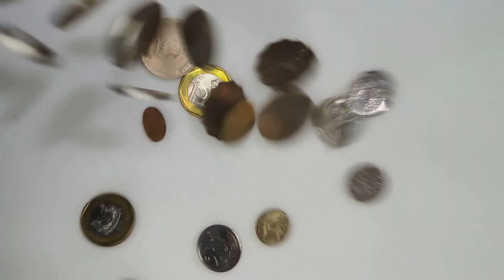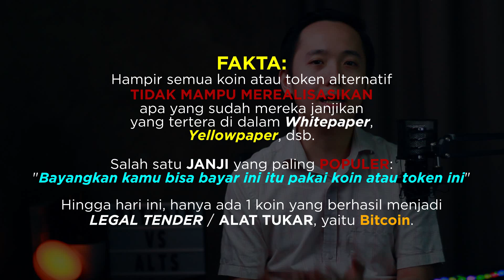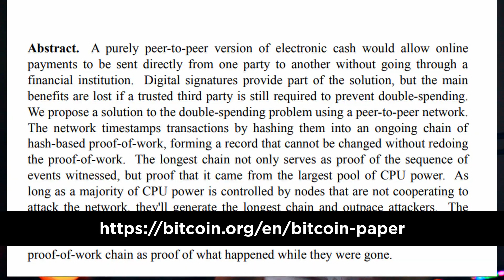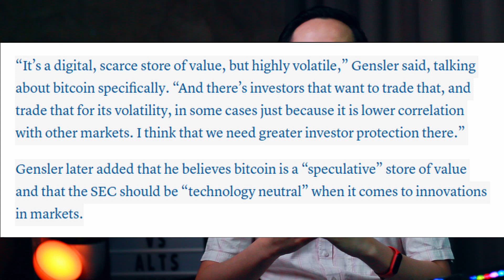Altcoin lebih HEBAT? Altcoin lebih HEMAT? Bitcoin KUNO!!!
Sering muncul narasi altcoin lebih hebat daripada Bitcoin. Lebih cepat dan juga lebih banyak transaksi yang bisa diproses setiap detiknya (transactions per second). Namun hal ini sering membuat investor aset kripto bingung apakah benar altcoin lebih hemat dan hebat? Lalu apakah altcoin layak diinvestasikan? Episode ini akan mengupas apakah altcoin memang lebih hebat daripada Bitcoin.

Chapters:
00:00 Intro
01:17 Narasi Alternative Coins (Altcoin)
01:43 RED FLAG!!! Bila menemukan ini
01:50 FAKTA Penting Altcoin
05:47 Fungsi Bitcoin
09:06 Mengapa Bitcoin Layak Tetap Menjadi Raja?